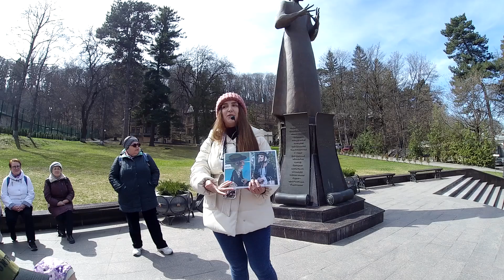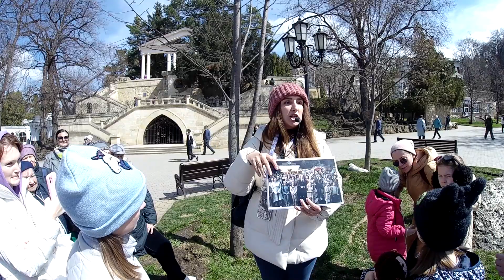Кисловодск. Экскурсия по местам съемок фильма «Чебурашка».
Занимательная прогулка в Кисловодске по местам съемок фильма Чебурашка. 31 марта 2023 г.
Помощь каналу:
Сбербанк 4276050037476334 Сергей Владимирович Д